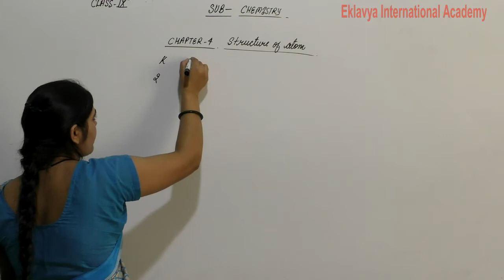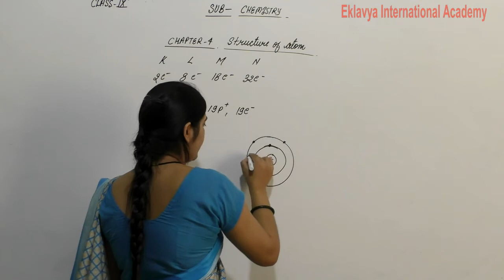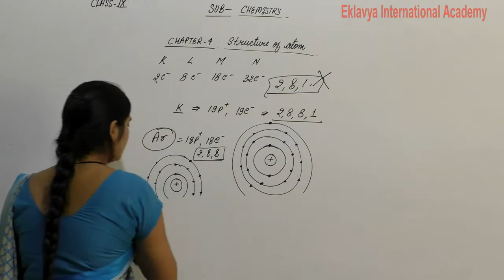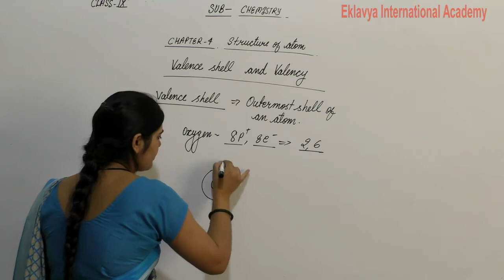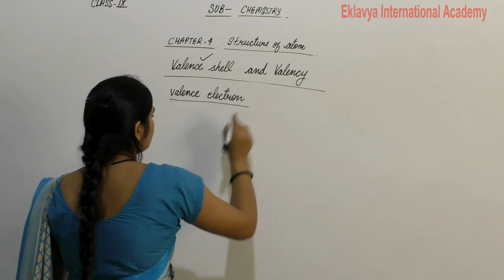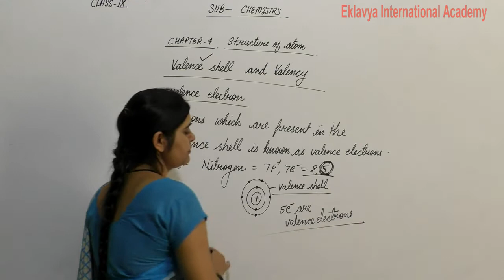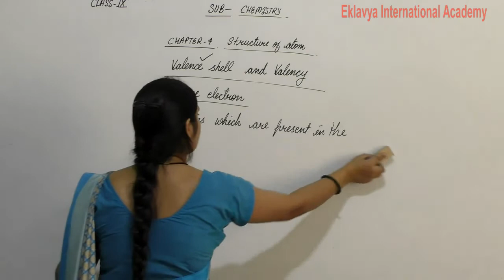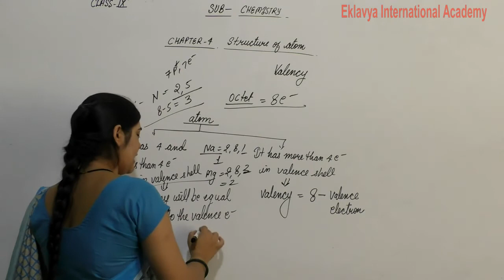IX Chemistry Ch 4 Structure of Atom part 8